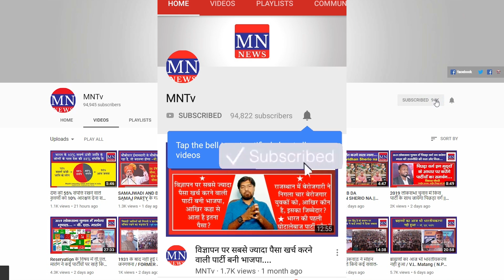CAA/NRC Protest : Umar Khalid on CAA/NRC/NPR in Young India's March on Jantar-Mantar, Delhi | MNTv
4. MN Radio (android app)
5. Mulnivasi Nayak (android app)
6. MN News (Web Portal)
7. MN News (Web Portal)